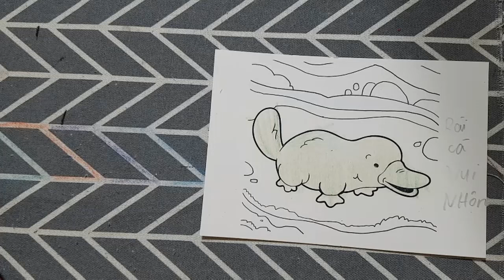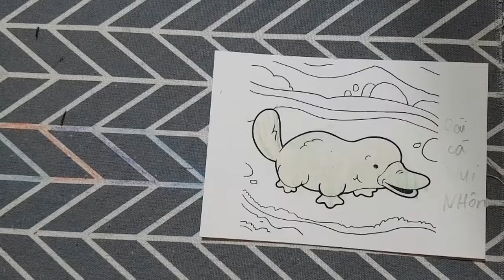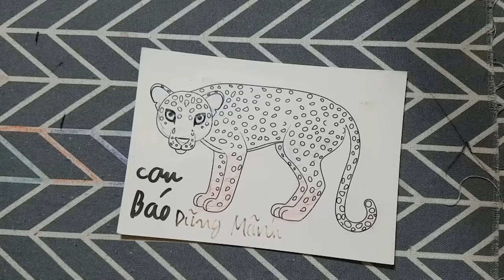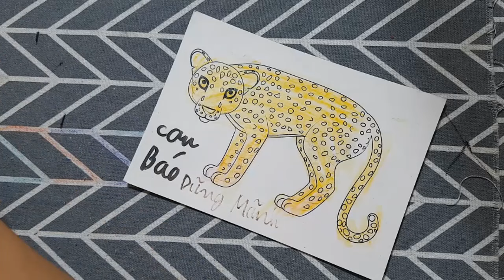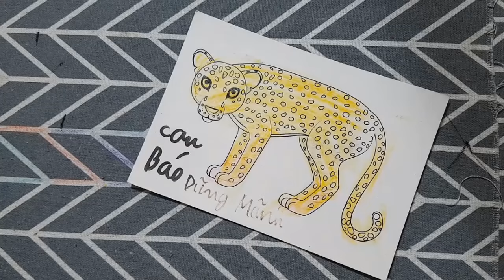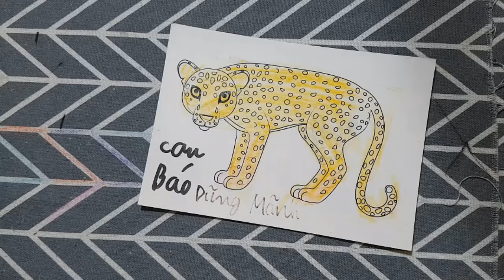RAJ SAWLE | Hướng dẫn vẽ, tô màu bằng giấy đơn giản: BCON BASO DUNGX MANH.